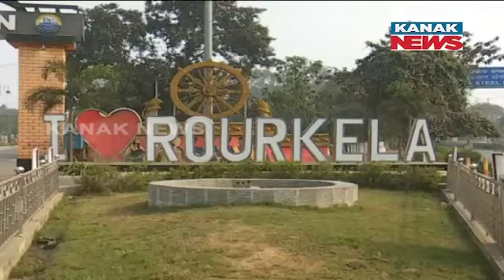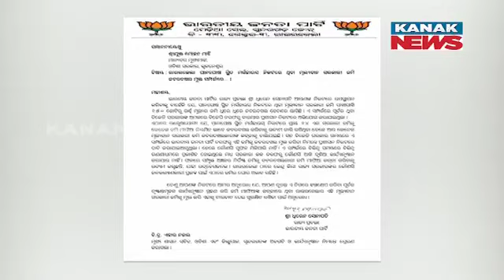Land Scam | BJP Govt Crackdown On Land Scammers Begins; Enforces Zero Tolerance Rule